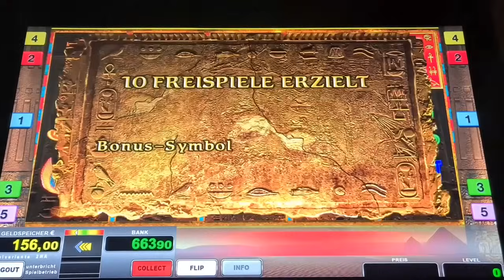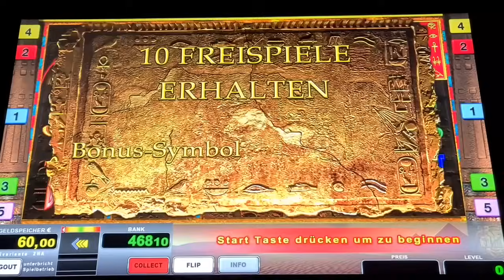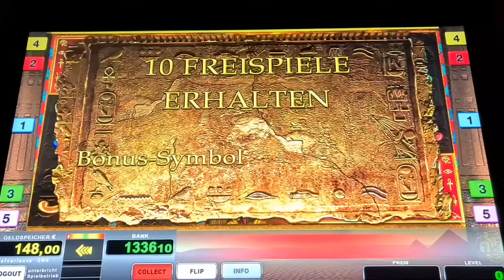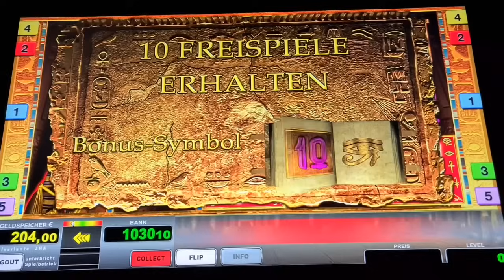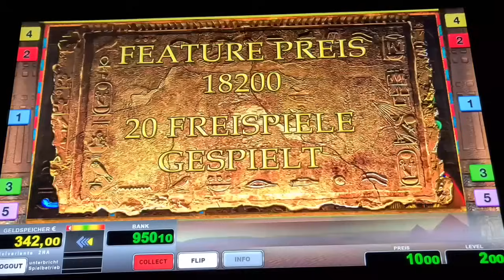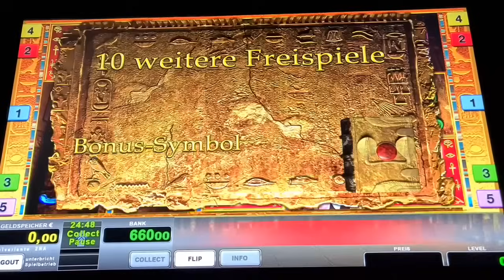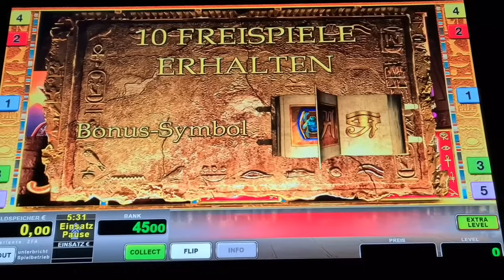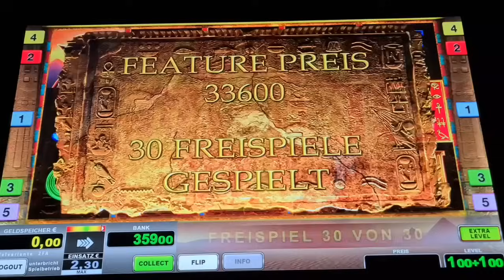Mega Win🔥 Freispiele auf 2€🔥 Book of Ra Magic🔥 Novoline Spielothek Geht ab